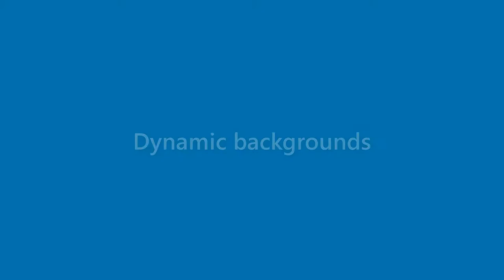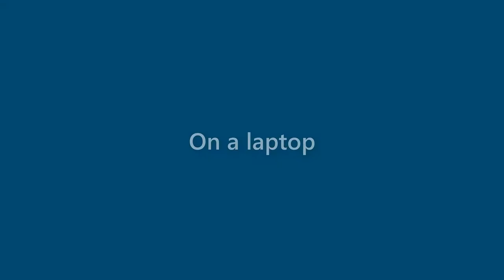Nancy Fuller - appearance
Name Look - Nancy Fuller - appearance. In this video we present "Nancy Fuller" name look and feel in various scenarios.
How does "Nancy Fuller" look as a personal letterhead?
How does "Nancy Fuller" look on a business card?
How does "Nancy Fuller" look on a computer/laptop screen?
How does "Nancy Fuller" look with different background colors?
How does "Nancy Fuller" look with various fonts?